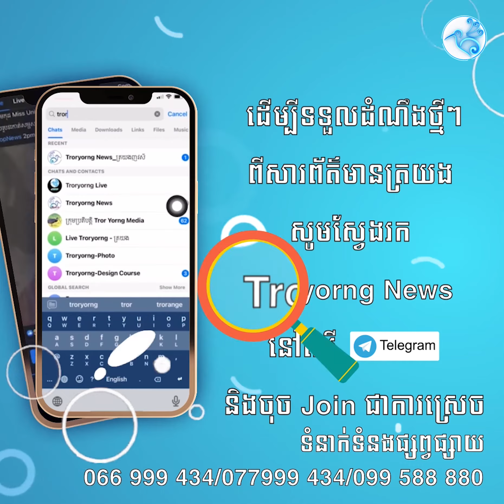គ្រោះថ្នាក់ចរាចរណ៍នៅភ្នំ ហ្គេនធីង ផ្ដា ច់ជីវិតមនុស្ស ៦នាក់!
គ្រោះថ្នាក់ចរាចរណ៍នៅភ្នំ ហ្គេនធីង ផ្ដា.ច់ជីវិតមនុស្ស ៦នាក់! TopNews 3pm (9-2-2023)